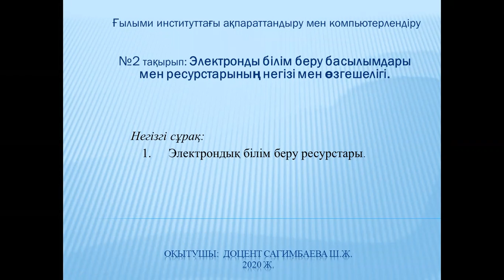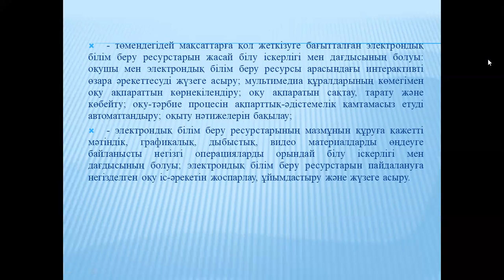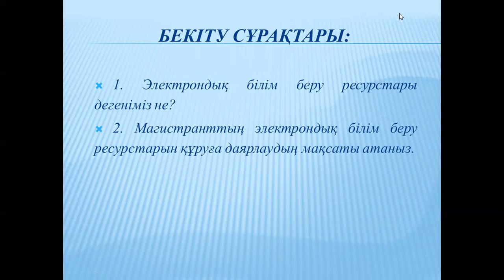Сагимбаева Ш.Ж. №2 Ғылыми институттағы ақпараттандыру мен компьютерлендіру